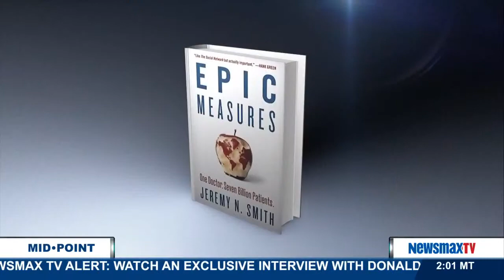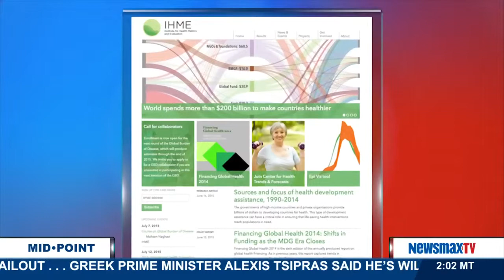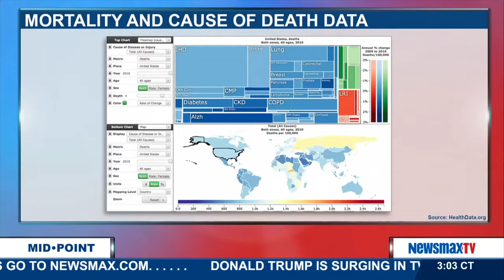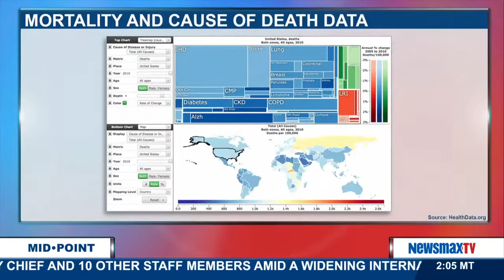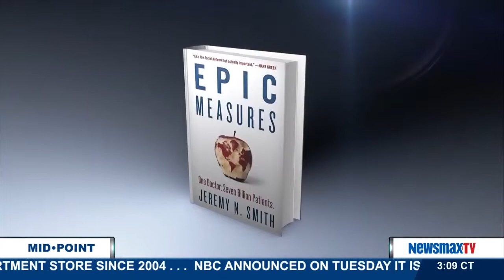MidPoint | Jeremy N. Smith discusses his book, “Epic Measures: One Doctor. Seven Million Patients"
Author of “Epic Measures: One Doctor. Seven Million Patients,” joins MidPoint to discuss his book and its subject; The institute for Health Metrics and Evaluation’s ‘Global Burden of Disease Study’, which maps and correlates global figures in viruses and disease, providing essential information for health policy across the planet.